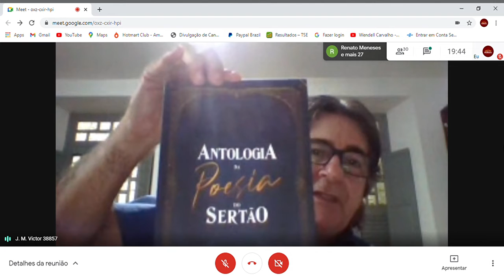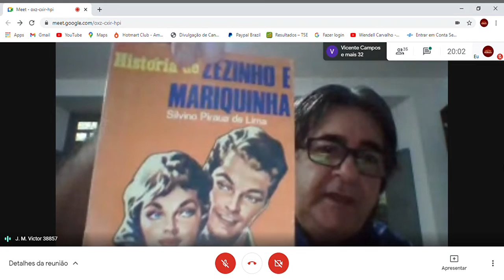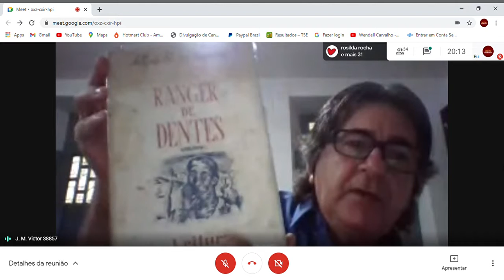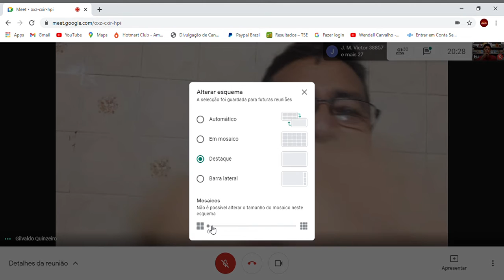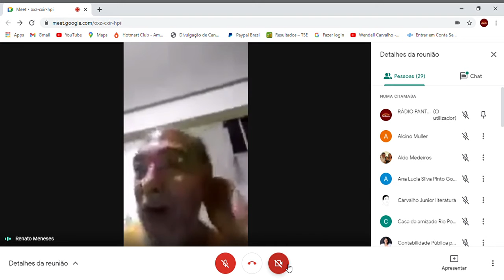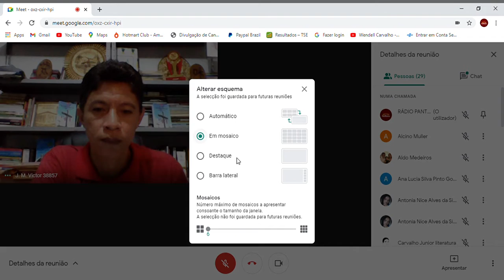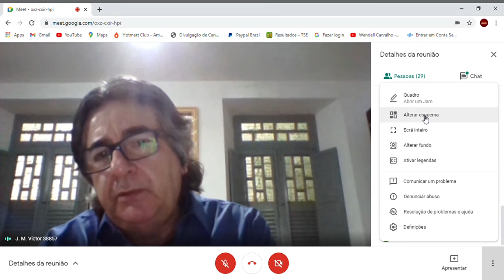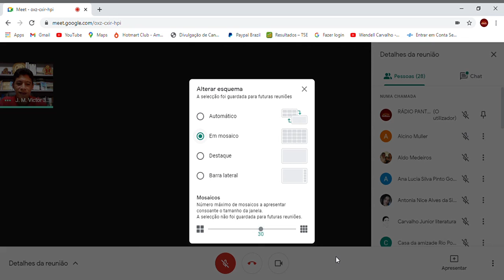SALA DE GESTÃO DE IDEIAS - A LITERATURA DO SERTÃO PARAIBANO - JOSÉ MOTA VICTOR 2